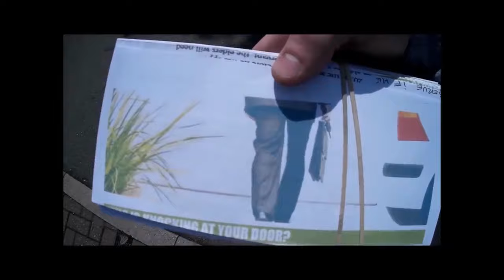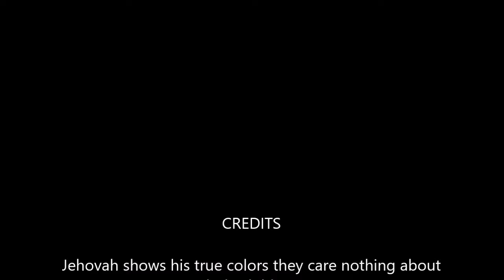Jehovah's witness elder shows how he feel about jw children.